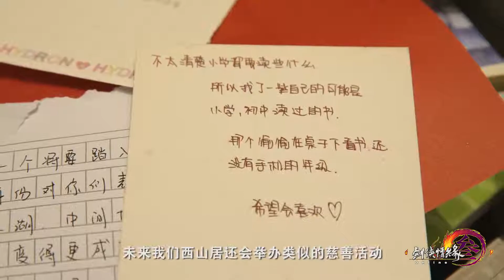《剑网3》毕业季收书 郭炜炜送祝福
今日，《剑网3》侠士们的最后一批毕业季捐赠书籍已经全部送出，即将通过送往湖南乡村，再次感谢侠士的厚爱，特此送上制作人郭炜炜的祝福视频。同时，《剑网3》收书小游戏也正式上线，扫一扫一起在朋友圈分享起来吧！小游戏活动地址：